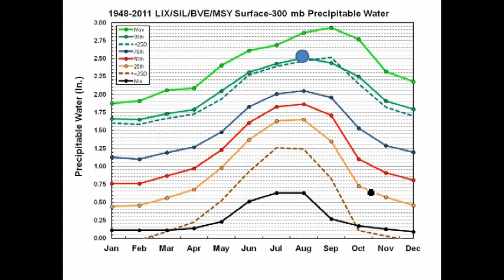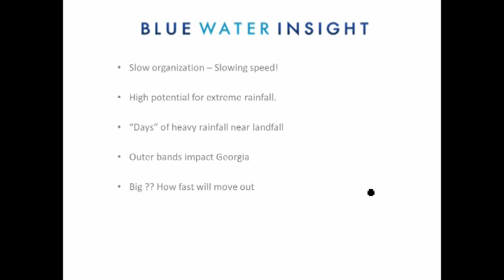TS Isaac - Inland Flood Potential Briefing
John Feldt, of Blue Water Outlook, provides a hydrometeorological briefing for T.S. Isaac.  This briefing will discuss critical factors that will impact the potential for inland flooding once Isaac moves ashore.  Factors evaluated include both meteorological and hydrologic.  Flash flooding, urban flooding, pooling and ponding of water, and mainstem river flood potential will be evaluated.  There will also be a discuss as to key factors involved in the rainfall forecast